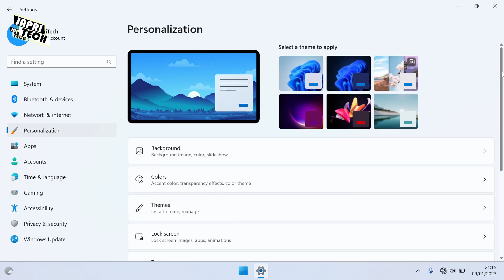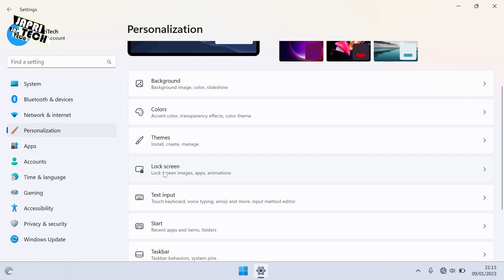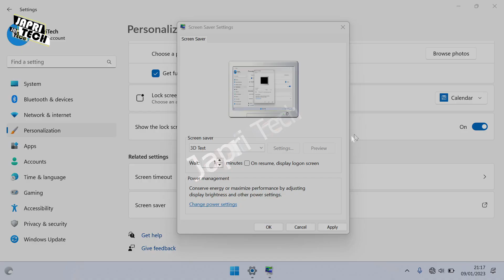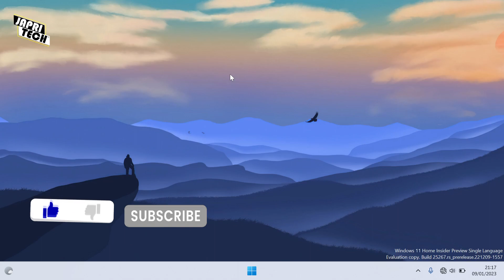Cara Setting Screen Saver di Windows 11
Meski terbilang fitur konvensional, Screen Saver masih bisa kita temukan dalam sistem operasi Windows 11. Fitur ini biasanya digunakan untuk melindungi layar laptop atau PC dari resiko kerusakan seperti layar hitam, bercak pada layar, dan masih banyak lagi.

Segmen dalam video ini:
00:00 Intro
00:33 Tutorial
02:59 Outro

Screen Saver di Windows 11
Setting Screen Saver